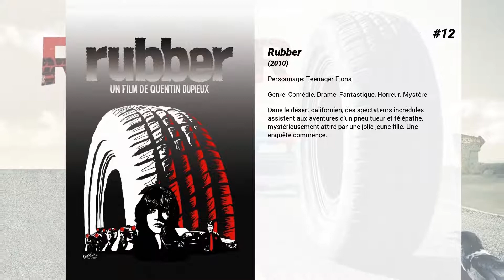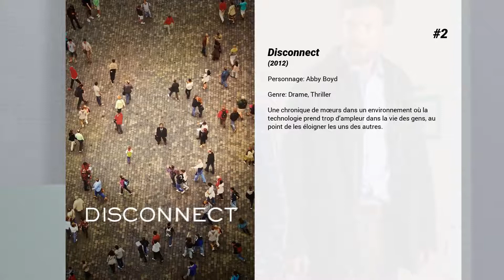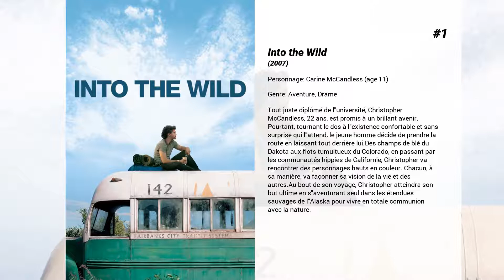Les meilleurs films de Haley Ramm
Les meilleurs films de Haley Ramm nous présente...

14. Slap Her... She's French

13. Ben 10: Course contre la montre
Les vacances s'achèvent pour Ben Tennyson, sa cousine Gwen et leur Grand-père Max. A la fin de l'été où Ben a découvert l'Omnitrix tous trois retournent pour la rentrée à leur ville natale de Belwood, au désespoir de Ben, qui doit donc arrêter de jouer les super-héros pour reprendre une vie normale. Cependant, cette fin n'est pas aussi calme qu'il l'aurait cru : Eon, un très ancien extra-terrestre capturé jadis par les Plombiers, s'échappe de sa prison. Il souhaite à présent retrouver Ben et l'Omnitrix pour un plan destiné à permettre une invasion de son peuple sur Terre...

12. Rubber
Dans le désert californien, des spectateurs incrédules assistent aux aventures d’un pneu tueur et télépathe, mystérieusement attiré par une jolie jeune fille. Une enquête commence.

11. Ma meilleure rivale
En l’espace d’un été, deux adolescentes se lient d’une amitié unique et deviennent ' âmes sœurs ', avec un seul problème à l’horizon : l’une d’elles sort avec l’ex de l’autre !

10. Red State
Trois adolescents vivant dans le midwest américain répondent sur Internet à une annonce promettant des relations sexuelles. Ils sont loin de se douter qu'ils vont tomber entre les mains d'une secte d’extrémistes religieux aux intentions macabres.

9. Une Famille 2 en 1
Frank, resté seul avec ses 8 enfants après le décès de sa femme, retrouve Helen une ex petite amie de lycée, lors d'une réunion d'anciens étudiants. Helen est veuve également et élève ses 10 enfants (dont 6 adoptés).

8. Seven in Heaven
Les adolescents Jude et June émergent dans une réalité alternative dangereuse après être sortis d'un placard où ils ont joué 'Seven in Heaven'. Jude constate que dans cette nouvelle réalité il a été accusé de meurtre, tandis que June est agressé.

7. Tolérance zéro 3
De nos jours, aux États-Unis. Après avoir fait le ménage dans sa ville, Nick aspire à une vie tranquille. Il s'installe à Dallas pour commencer une nouvelle vie auprès de son amie, ancien agent du FBI, de sa fille de 12 ans, et devient le sheriff local. Mais lorsqu'un baron de la drogue s'attaque à une réserve fédérale, et débarque dans sa ville, Nick est prêt à tout pour la défendre...

6. X-Men : L'Affrontement final
Dans le chapitre final de la trilogie X-Men, les mutants affrontent un choix historique et leur plus grand combat... Un "traitement" leur permet désormais d'échapper à ce qu'ils sont. Pour la première fois, ils ont le choix : conserver ce qui fait leur caractère unique mais leur vaut la défiance et la méfiance de l'humanité, ou bien abandonner leurs pouvoirs et devenir des humains à part entière. Les points de vue opposés des leaders des mutants, Charles Xavier, qui prêche la tolérance, et Magneto, qui croit à la survie des plus adaptés, sont plus que jamais incompatibles et vont déclencher la plus acharnée des batailles.

5. Tolérance zéro 2
Fils de shérif, Nick Prescott retourne dans son village natal pour découvrir que la drogue et la violence ont investi les lieux. Après l'assassinat de son père, il décide d'agir et de prendre enfin les choses en main. Accompagné de ses vieux copains, Nick compte bien débarrasser la ville de tous ses criminels et venger, ainsi, la mort de son père...

4. Flight plan
Kyle Pratt affronte le pire cauchemar qui soit : sa fille de 6 ans, Julia, disparaît sans laisser de traces… alors qu'elles se trouvent à plus de 11 000 mètres d'altitude, dans un avion, entre Berlin et New York… Déjà ébranlée par la mort soudaine de son mari, Kyle lutte désespérément pour prouver à l'équipage et aux passagers, sceptiques, qu'elle est saine d'esprit, tout en finissant par se poser des questions…

3. Rodeo Princess 2: L'Eté de Dakota
' The Sweethearts of the Rodeo ' (Les Amoureux du Rodéo) sont de retour!  Et leur nouveau cavalier de tour a encore beaucoup à apprendre sur la concurrence voltige, et sur elle-même.  ' Summer Dakota ' raconte l'histoire de Dakota, une cow-girl et cavalier dans le circuit de rodéo, qui découvre à l'âge de 17 ans elle a été adoptée. En visitant son grand-père, la légende de rodéo Austin Rose, Dakota établit secrètement de découvrir la vérité au sujet de son adoption et de rencontrer ses parents biologiques. Au ranch de Austin, Dakota vient de voir que la famille n'est pas définie par le sang mais plutôt par l'engagement personnelle et l'amour durable.

2. Disconnect
Une chronique de mœurs dans un environnement où la technologie prend trop d’ampleur dans la vie des gens, au point de les éloigner les uns des autres.

1. Into the...